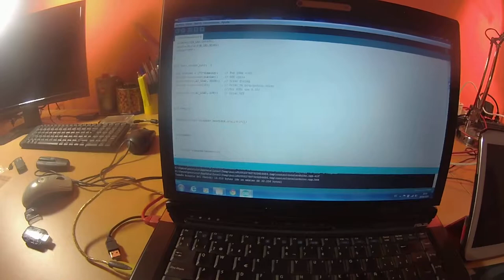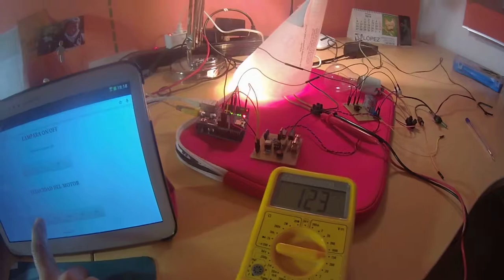Triac Arduino con control WEB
triac, control intensidad luminica via web